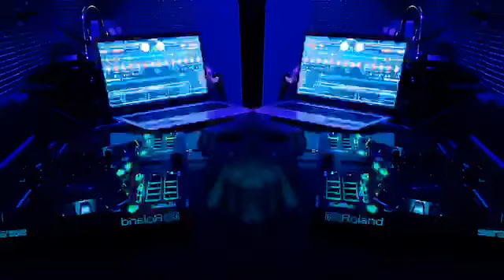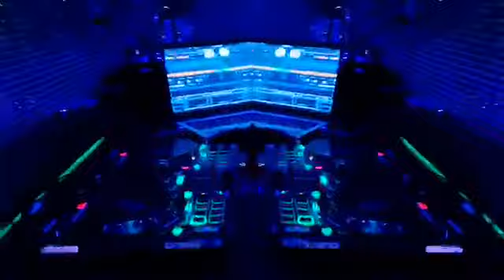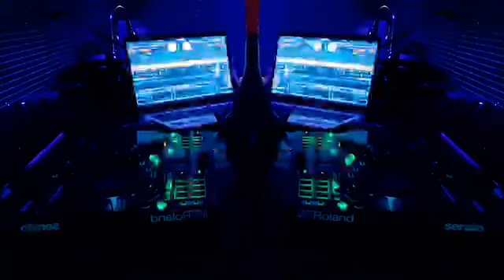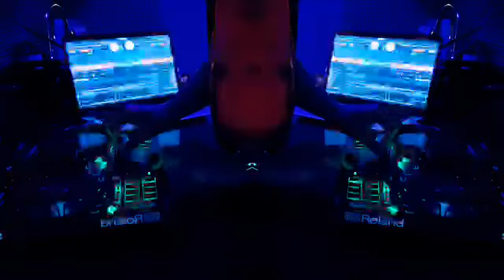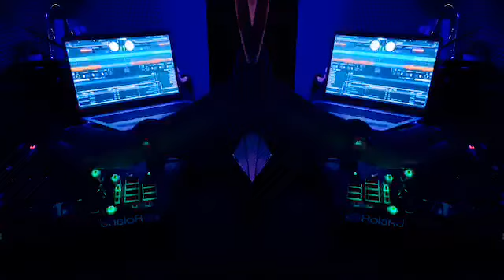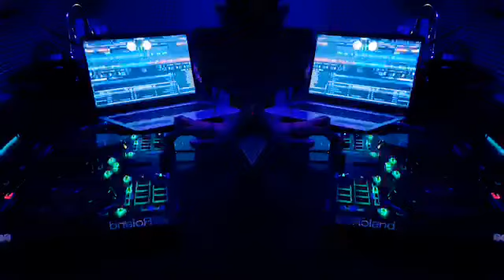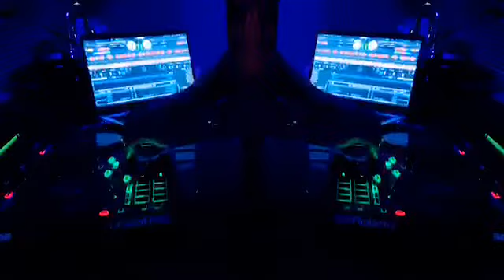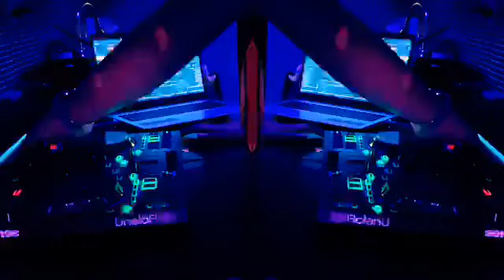DJ Joelley: Labor Day Set Mix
My recent Labor Day DJ livestream YouTube set mix on my Roland DJ 202. Check it out!